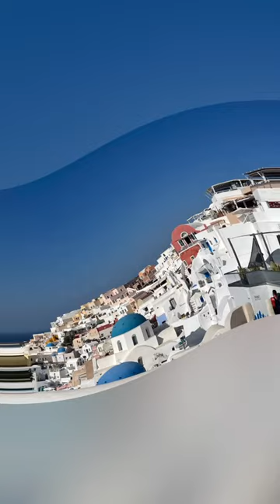Cruise ships - Beautiful built-in suna 🛳 Greece